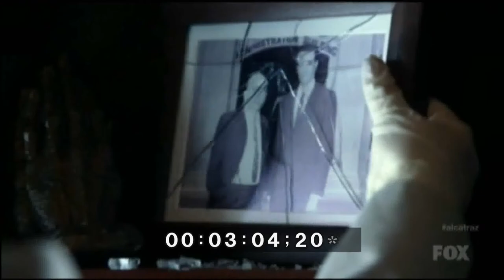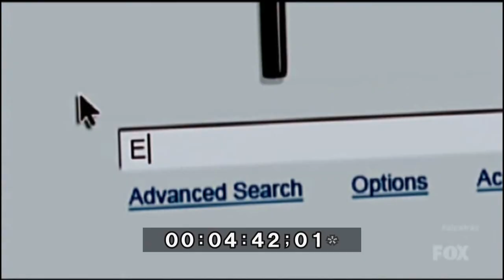Persian Dubbing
...please note that each script produces a track that closely follows the oral speech movements of the speaker (lip synching).